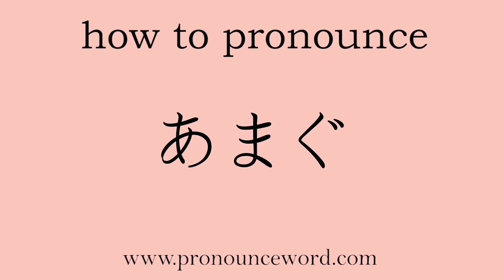how to pronounce Rain gear in japanese.Learn Japanese Pronunciation.Learn あまぐ .correctly.